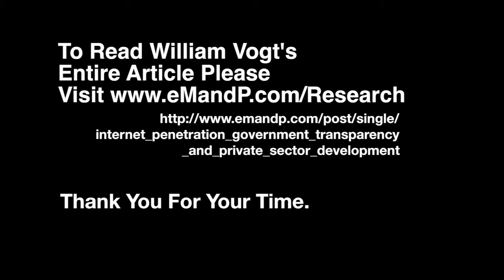William Vogt: Why Internet Access is Important Around the World.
William Vogt's Interview - Why Internet Access is Important Around the World.

Internet Penetration, Government Transparency, and Private Sector Development: Global Trends and an Analysis of Argentina as a Case Study

PAPER ABSTRACT
Growing global Internet access is commonly thought to be a liberalizing, transparency-building, and economically empowering influence for a modern society.  This paper presents a qualitative and statistical study which suggests that greater Internet penetration generally eliminates economic barriers to growth and market entry by effectively combatting the most serious ills of corruption.  However, the study also shows how one particular form of politics (populism) provides a notable exception to this trend.  Through a case study analysis of a large, influential country with a populist tradition (Argentina), the paper shows that Internet growth can create a situation where corruption and democracy collude and ossify, increasing access to more citizens while simultaneously promoting a more opaque business environment.

William Vogt is currently a Master’s Candidate at Georgetown University’s Communication, Culture, and Technology (CCT) program, where he studies how Information Communication Technology (ICT) influences political and development issues in emerging markets, especially China.  He holds a Bachelor’s Degree in Asian and Latin American Studies from Georgetown University’s School of Foreign Service and has studied abroad in China (Beijing, Nanjing) and Ecuador.  He speaks several languages – including Chinese (Mandarin, Simplified), Spanish, and Portuguese.

Interview Conducted, Filmed, and Edited by Angela Hart